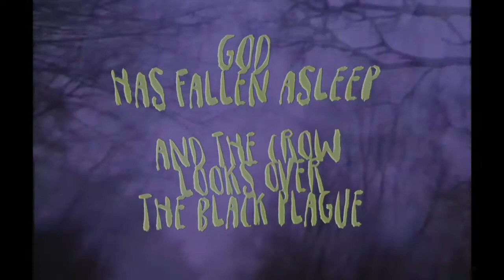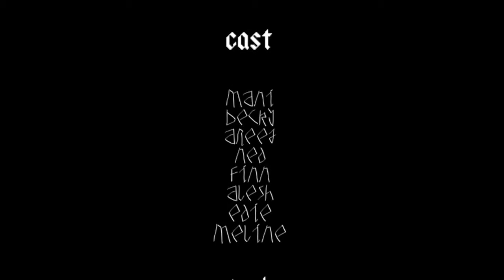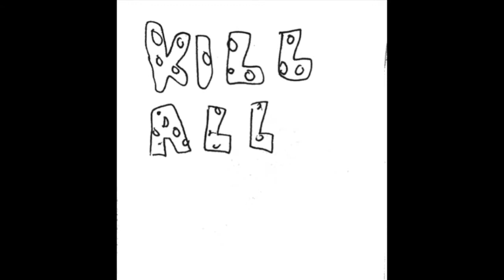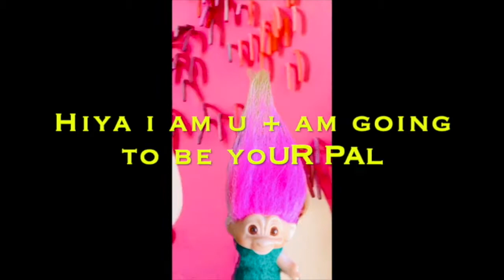TXTERT TV EP: 1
Syndicated version of TXTERT TV, Episode 1.

Get some popcorn, enjoy with your entire TERT family and TEXT throughout.